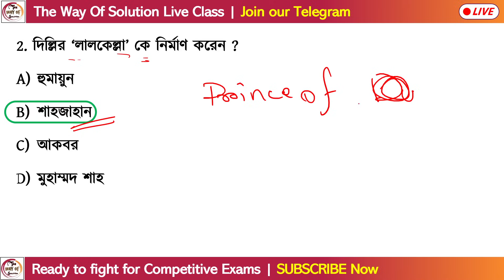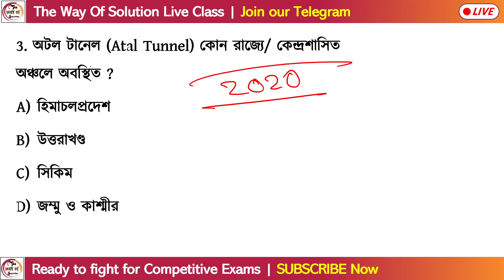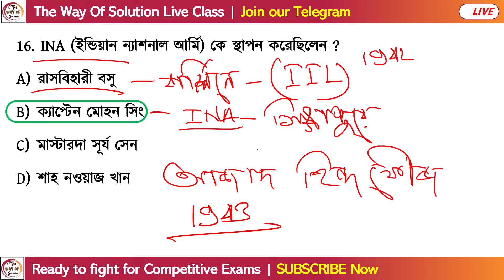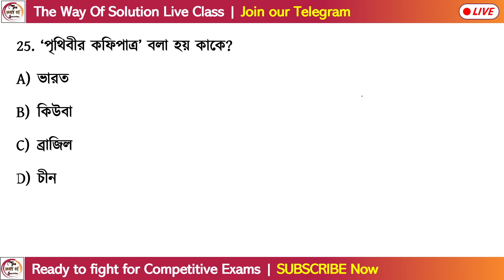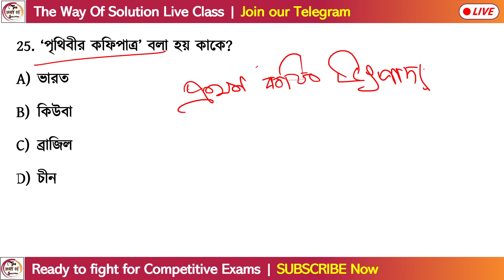GK Class - 22 | Food SI/WBP/KP/WBCS/ WBP Warder GK Class | Alamin Sir GK | GK MCQs Practice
General Awareness & GK Class for WBP/KP Constable Exam 2023 | WBCS Prelims Exam 2023 | SSC MTS General Awareness in Bengali 2023 | TWS Academy Daily Live Class at 6PM - Alamin Rahaman